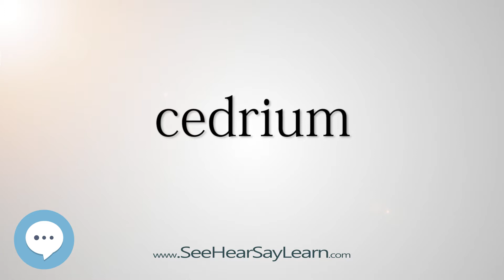cedrium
This video is about "cedrium".